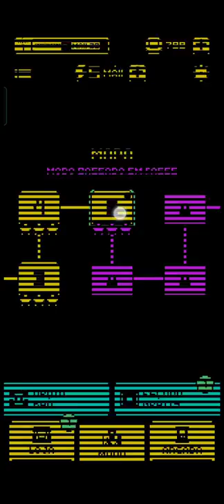o tombo da máscara (tomb of the mask)